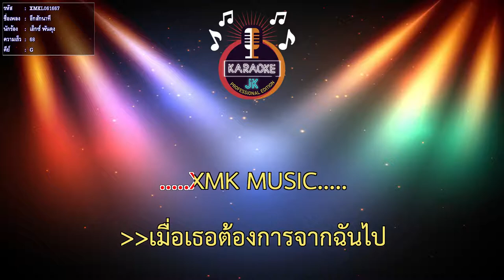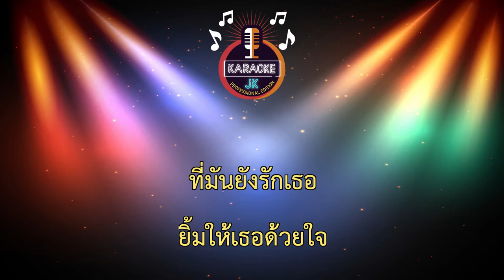อีกสักนาที (68-G) - เอ็กซ์ พันดุง 【 Cover By คาราโอเกะดนตรีสด 】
เพลง : อีกสักนาที
ศิลปิน : เอ็กซ์ พันดุง
คำร้อง/ทำนอง :  กต เมืองยศ
เรียบเรียง : จำเป็นฯ